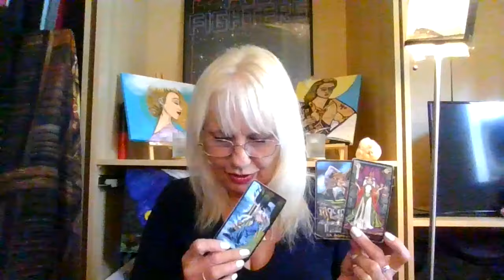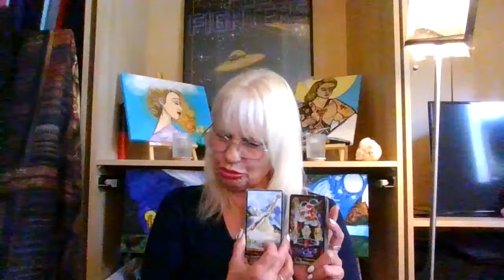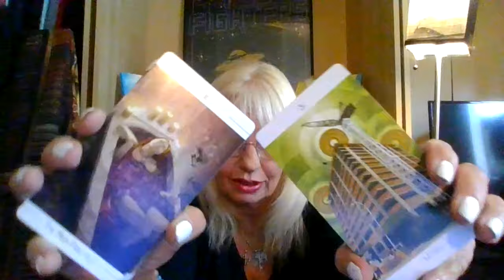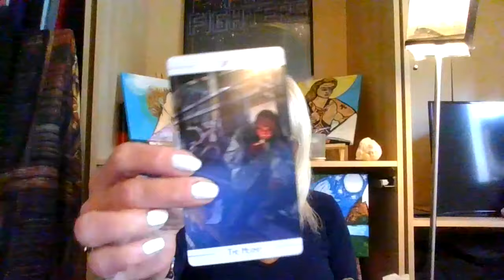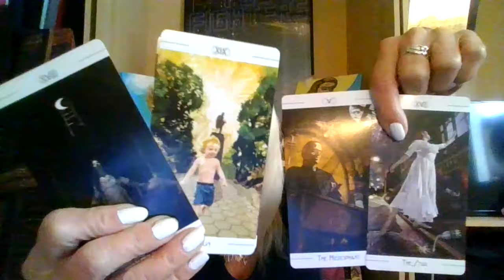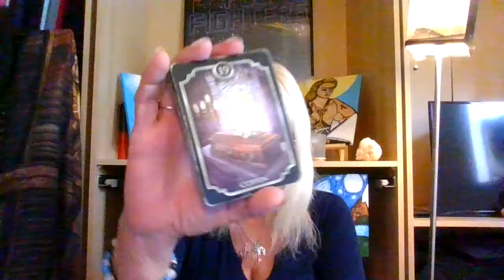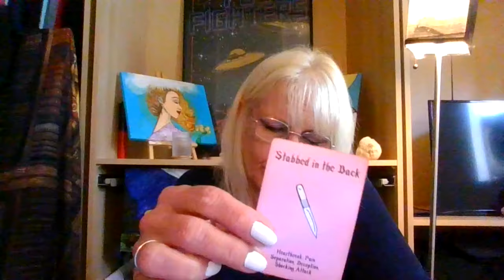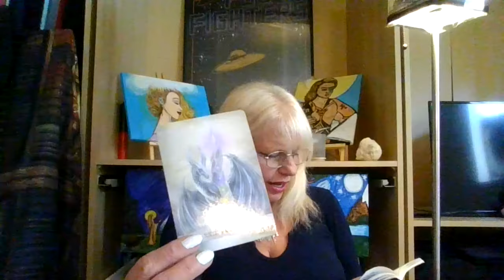They Wanted to Have Dominion Over Your Self Worth!